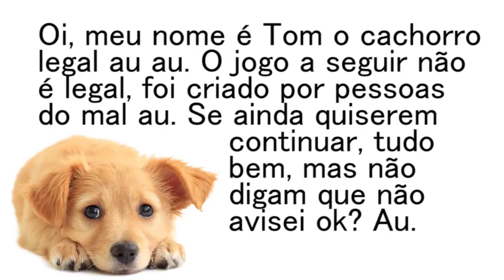Stream Highlights #1 - GG Games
Vou começar a colocar uma por semana acredito, espero que vocês gostem, vai melhorar com o tempo.